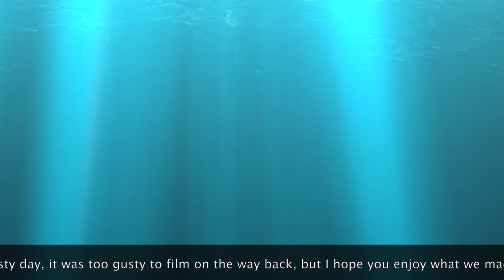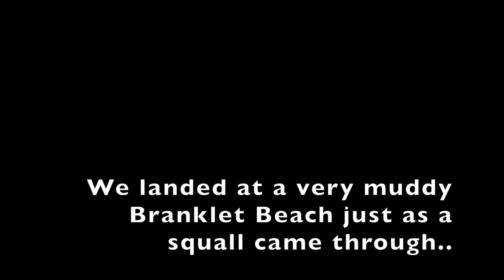Wayfarer Cruising on River Crouch to Branklet Beach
This video is about a sail to Branklet Beach on the River Crouch.
We sailed a Wayfarer from Creeksea to Branklet in the company of other dinghy sailors on a gusty squally day.